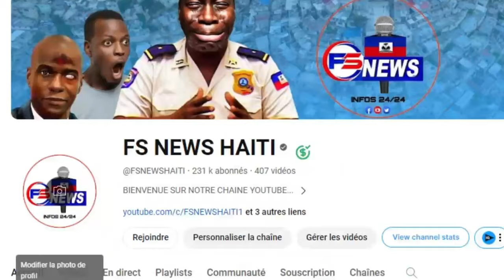Flash: Komisè Muscadin Sakaje Chef Gang 103 Zombi a/ 2 Evade Anba Kòd